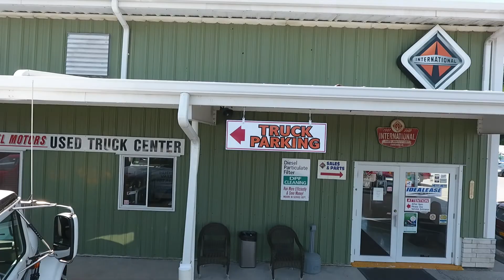ARKEL MOTORS - Full Service INTERNATIONAL and IDEALEASE Dealership.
Family owned and locally operated for over 60 years!
We carry the complete line of New International Trucks, Tractors and Chassis. We are fully equipped to assist you with any program or service line offered by International.

We also carry a full inventory of Used Trucks, Tractors and Chassis with a good selection of Class 5 through 8. Our inventory changes daily and updates can always be found right here on our website 24 /7. All of our Used Trucks are put through our world-class Service Department and brought up to International Certified Standards. We offer warranty coverage on nearly all of our Used Trucks..